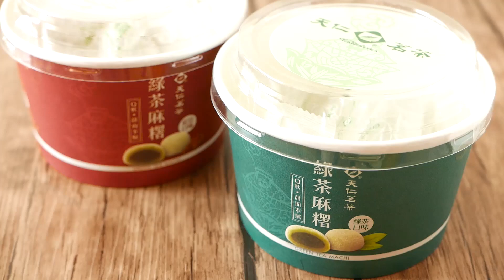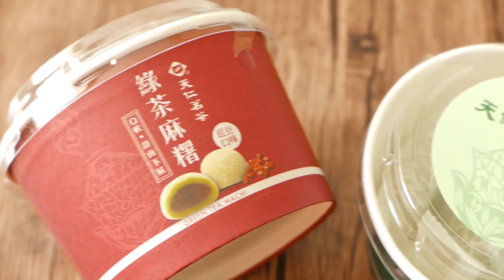【誠實食後感】天仁茗茶綠茶麻糬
你地最鍾意飲邊間台式奶茶鋪？
Keywords: 成波之路 / 試食 / 香港 / mywaystogetfat / taste test / Hong Kong / 天仁茗茶 / 天仁 / 七仔 / 7-11 / 麻糬  / 零食